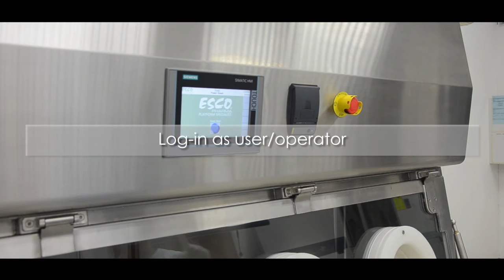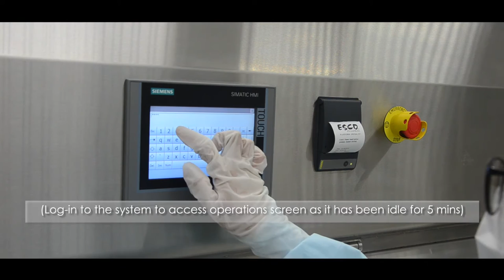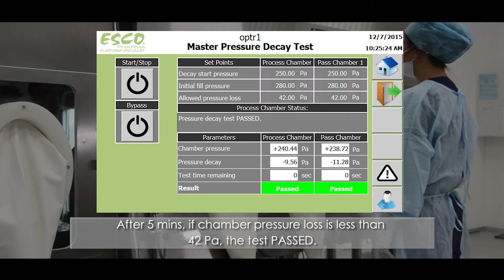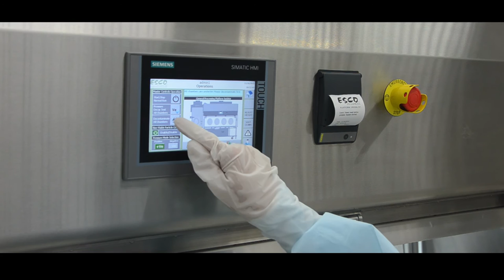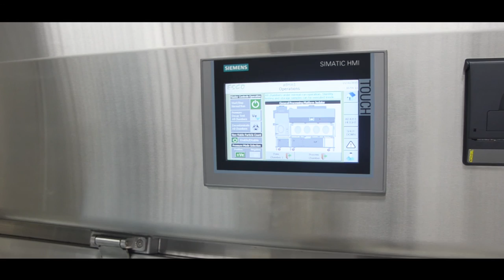General Processing Platform Isolator (GPPI) Start up Operation | Esco Pharma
Esco shares these steps on how to start up the operation of a General Processing Platform Isolator (GPPI).

1. Power up the equipment
2. Log-in as user/operator
3.  Press the power reset button to access the main operations screen.
4. Open the chamber in preparation for loading the items.
5. Load all the items needed inside the isolator.
6. Before starting a normal run operation, perform a Pressure Decay Test and decontaminate the isolator. Log in to the system to access the operations screen as it has been idle for 5 mins. Start Pressure Decay Test. At this stage, all dampers are closing as the isolator stabilizes. Air is injected inside the isolator to reach 250 Pa. Once 250 Pa, is achieved, the Pressure Decay Test starts and will end after 5 minutes.
7. After 5 mins, if chamber pressure loss is less than 42 Pa, the test Passed.

Biodecontamination Process:
1. Load the hydrogen peroxide bottle inside the BioVap TM decontamination system.
2. Open the pass chamber inner door.
3. Carefully install all the glove stretchers.
4. Start the Biodecontamination cycle.
5. Press the start/stop button to start the operation. The Esco BioVap™ system is not affected by temperature and relative humidity, therefore pre-conditioning of the chamber is not required. 6. The Esco BioVap TM will start atomizing the hydrogen peroxide sterilant creating a dry fog.
7. Gassing/injection will take about 30 seconds to 5 minutes. Hydrogen peroxide sterilant is being maintained at this stage to ensure exposure to all internal volumes of the chamber. 8. Hydrogen peroxide sterilant is removed from the chamber in this stage called Aeration.
9. Biodecontamination process is completed once the hydrogen peroxide concentration is less than 1.0 ppm. Once completed and the unit has Passed, close the pass chamber inner door.